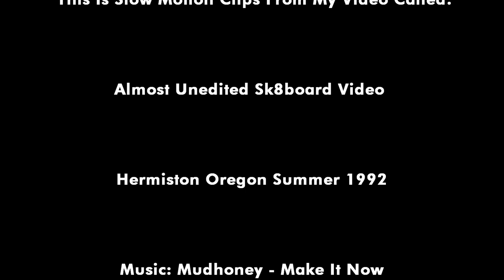Slow Motion Clips From: Almost Unedited Sk8board Video Hermiston Oregon Summer 1992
@nitramttam This is several tricks I landed or almost landed that I edited from the video called Almost Unedited Sk8board Video Hermiston Oregon 1992. I used Topaz Video Ai to make these clips look the clearest I could. This video was filmed using an 8mm camcorder so this was back before we had HD cameras and such. I added a song from Mudhoney called Make It Now. I felt it was an appropriate song for the video.  This footage is from 1992 which is like a little over 30 years old. It was filmed the end of July and the start of August.